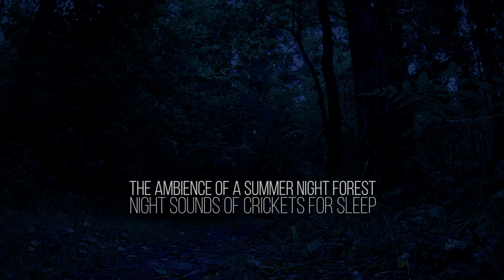The Ambience of a Summer Forest at Night - Soothing Chirping of Crickets for Sleep - 8 Hours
Immerse yourself in the soothing atmosphere of a summer forest, enveloped in the rhythmic serenade of crickets, perfect for a peaceful night's sleep.

The nightly chirping of crickets serves as a natural sedative to induce a state of relaxation and tranquility. It is as if the forest itself is quietly singing you to sleep, and each chirp reminds you of the beauty and harmony that exists in the natural world.

Close your eyes and imagine a lush green canopy over your head, twinkling stars peeking through the branches, and the fragrant smells of the forest carried by the night breeze. The soothing sounds of crickets create a calming soundscape, transporting you to a serene realm where stress disappears and peaceful slumber ensues.

The sounds of a summer forest at night create a serene backdrop, transporting you to a tranquil realm far removed from the hustle and bustle of everyday life. The rhythmic chirping of crickets weaves a soothing tapestry reminiscent of warm evenings spent in the arms of nature.

If you have trouble sleeping or are simply looking for a break from the chaos of the world around you, this video will be your oasis of relaxation, reminding you of warm evenings spent in the arms of nature. The soothing sounds of the summer forest and the gentle chorus of crickets will help you fall into a serene and peaceful slumber.

Enjoy a relaxing and peaceful sleep!

🗺️ Location:
Russia, Moscow region, Shchelkovsky district

I regularly publish new videos with natural sounds for relaxation, meditation, restful sleep and stress relief.

🔊 The sounds of this video contains an audio recording made by the author of the channel.

All content in this video is original. Video shooting and editing was done by me.
Any republishing all or part of the video is prohibited.